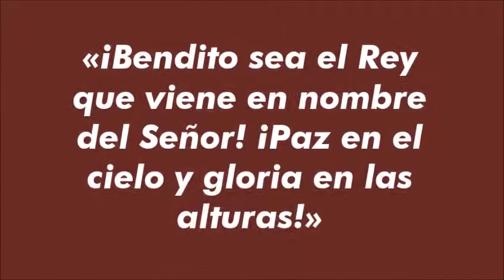DOMINGO DE RAMOS EN LA PASIÓN DEL SEÑOR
“Nos amó y nos purificó de nuestros pecados, por su sangre.”

►SÁBADO 13 DE ABRIL:

18:30 Bendición de Ramos y Misa en Plaza Independencia. (caso de lluvia se realizará en la Capilla)

***CAPILLA DE SAN NICOLÁS***